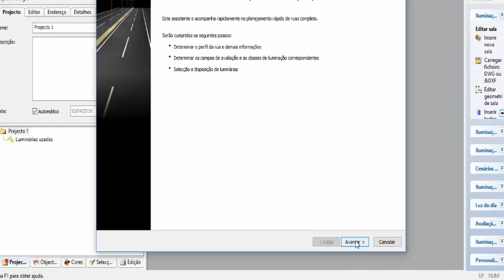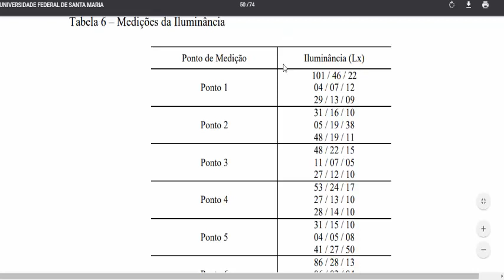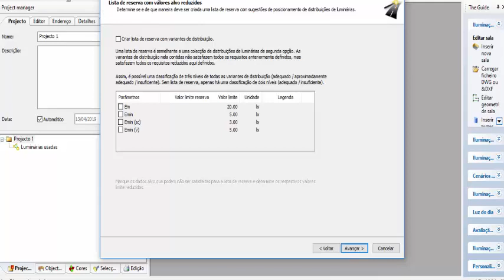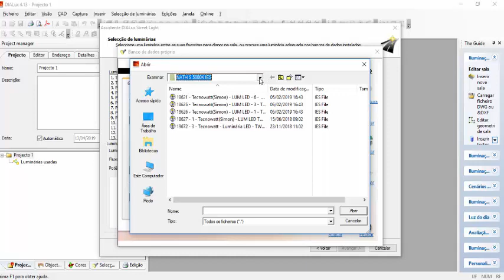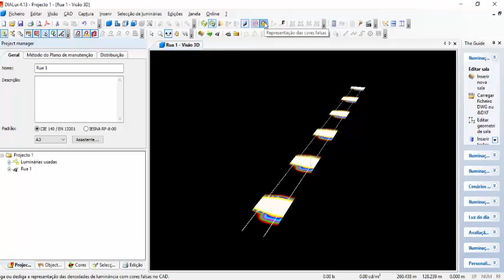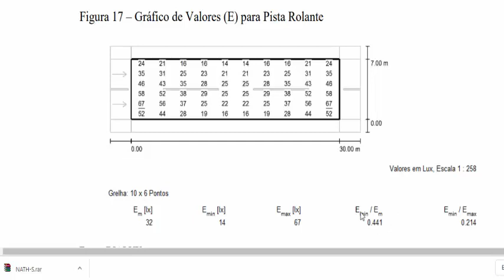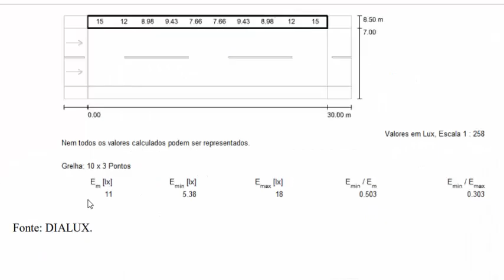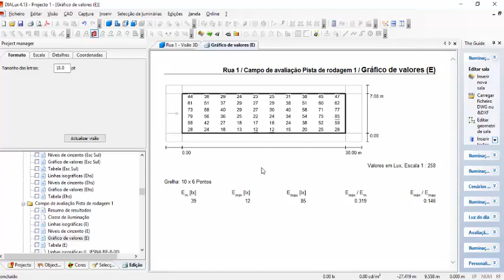Iluminação Pública para Iniciantes com o Software Dialux - 04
Reprodução do estudo de caso utilizando Luminária LED.